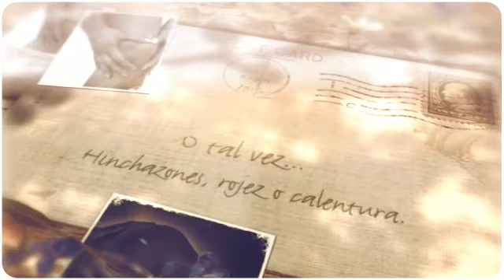Sintomas De Reumatismo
¿Te gustaría saber Sintomas De Reumatismo? Entra y obtén ahora mismo la solución:
Y lo primero que debes saber sobre Sintomas De Reumatismo es su gravedad y el nivel que tiene en la actualidad, para poder ponerle remedio.
Olvídate ya de ese dolor inaguantable, que varía según el clima que te rodea, haciéndote sentir más doloroso e incluso impotente, ¿verdad? ¡Pasa página de una vez y descubre cómo curar Sintomas De Reumatismo!